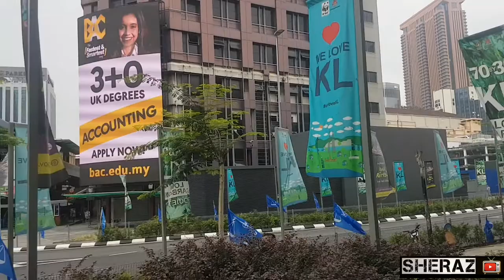Singapore to Kuala Lumpur By Bus| Immigration at Borders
|| music ||

|| no copyright ||

|| Recording With Galaxy Galaxy note 8 ||